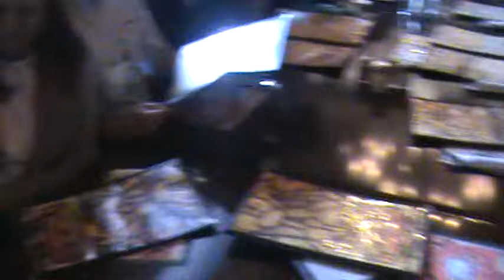Restaurante San Diego (Turma de Empresários)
Desfrutando da comida típica americana (San Diego), o grupo de empresários do Brasil.